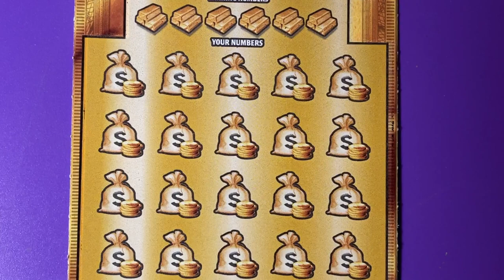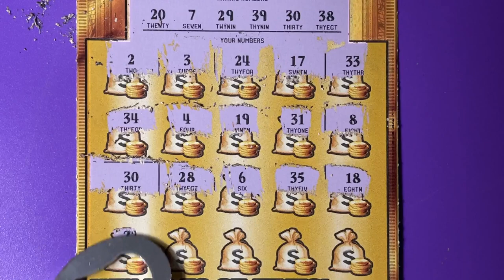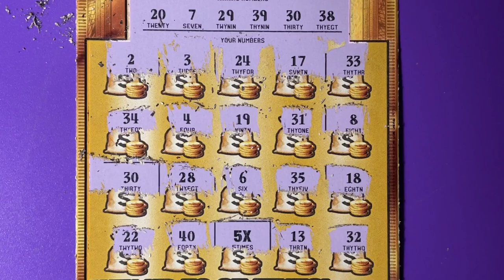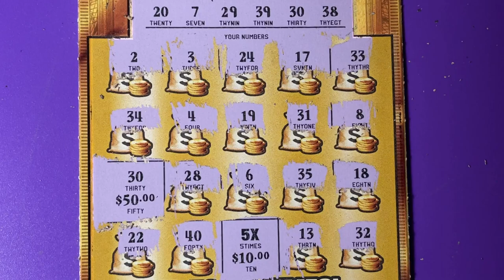Book Roll Over 13, Ticket 10 WOW!